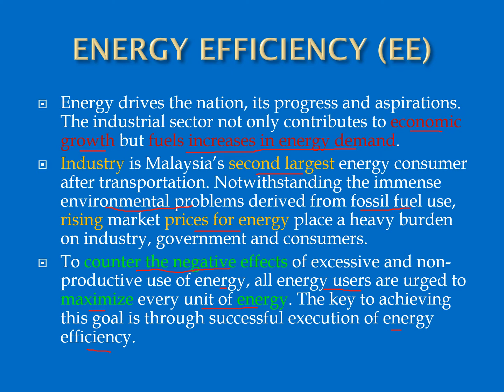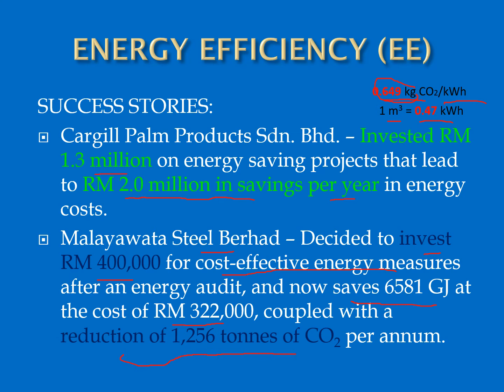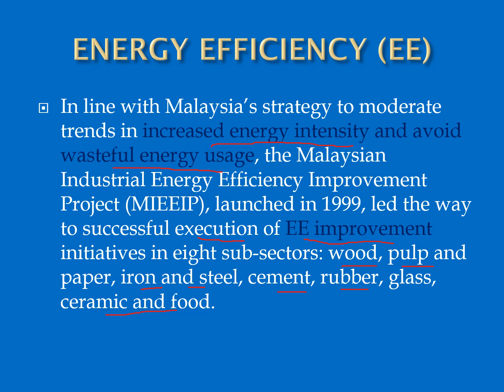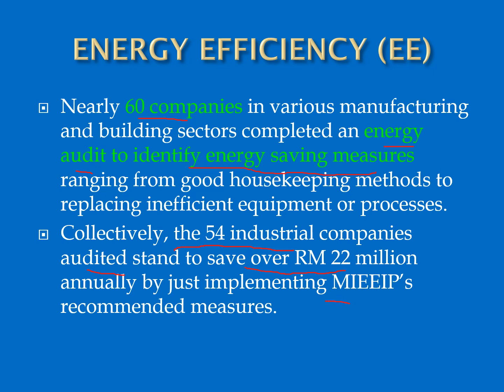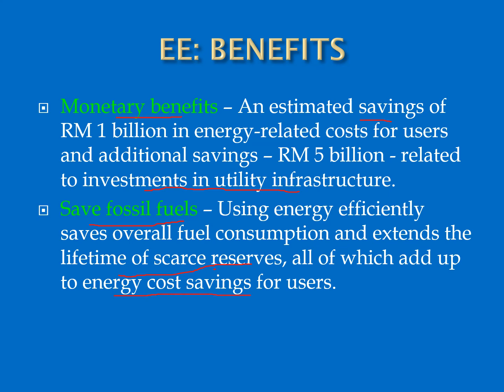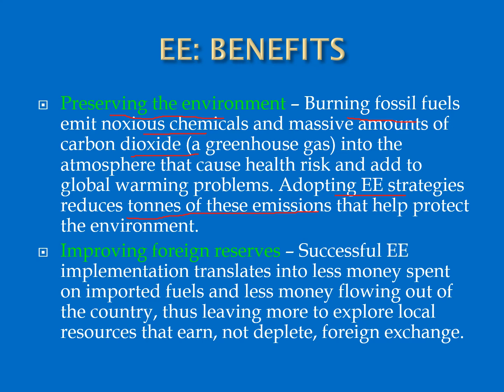Chapter 1 Introduction to Energy Management part 77a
Chapter 1 Part 7 (1) Fundamental of EE